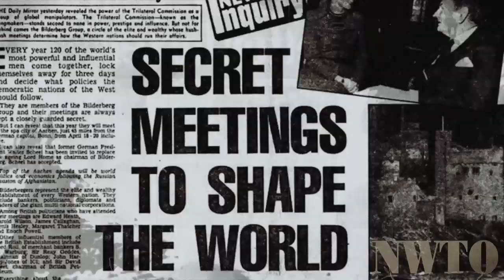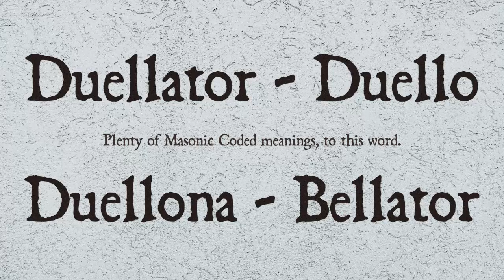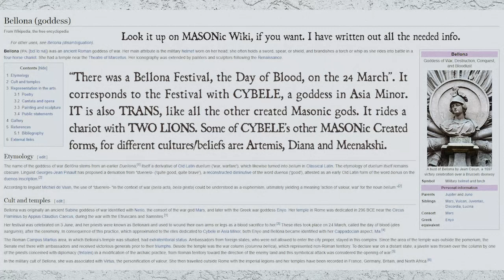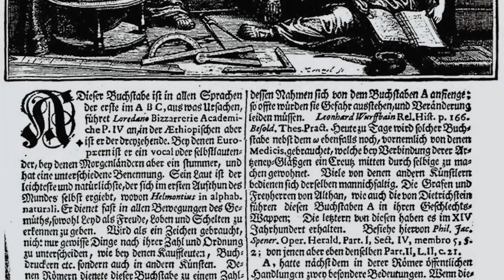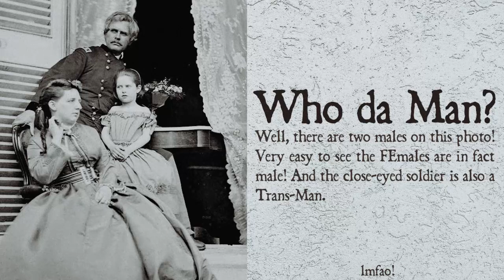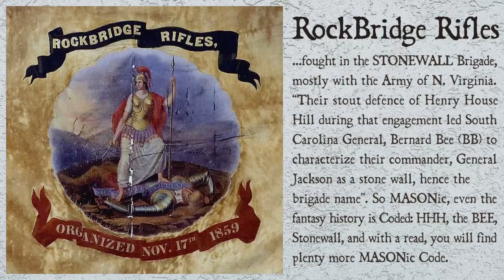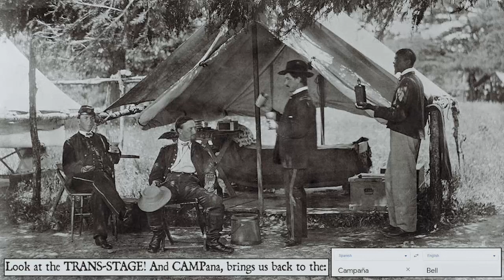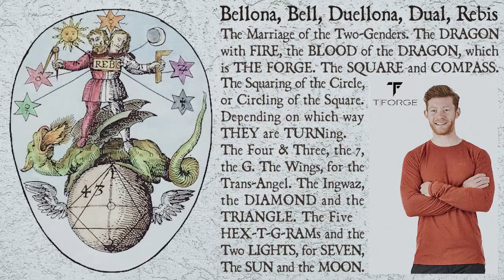Bellona - Beauty is War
Based on a video by Painted Lady.
And out of all my videos, this is my favorite. It really shows it all.
MUSIC
Viking Music

Steampunk Mix: Epic Battle Mix
Track 2: